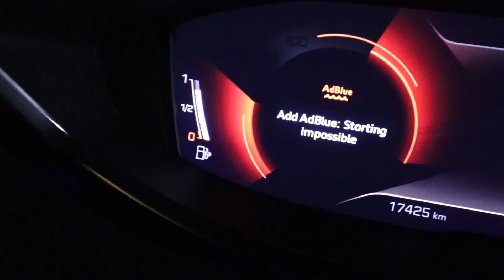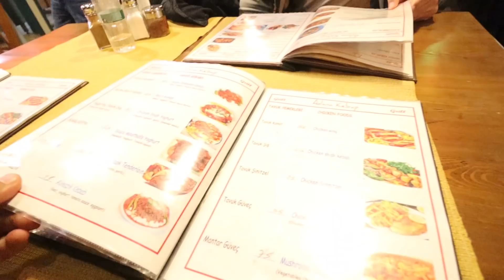I CRASHED THE CAR...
*GHOST HUNTER MERCH AVAILABLE HERE*